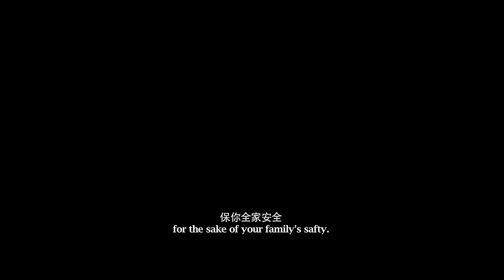CHONGQING HOTPOT Regular Trailer 《火锅英雄》 (opens in SG on 14 April 2016)